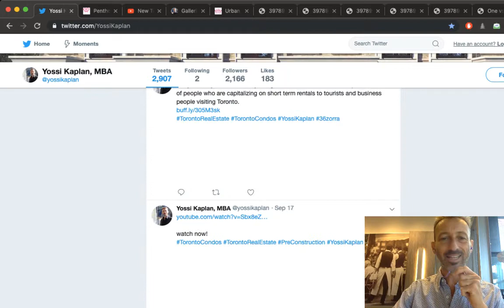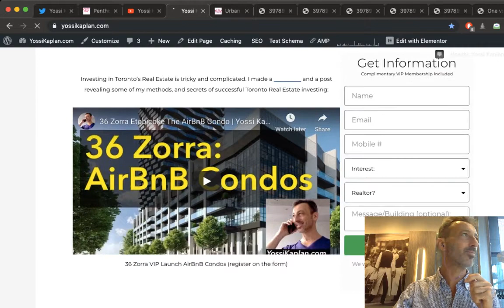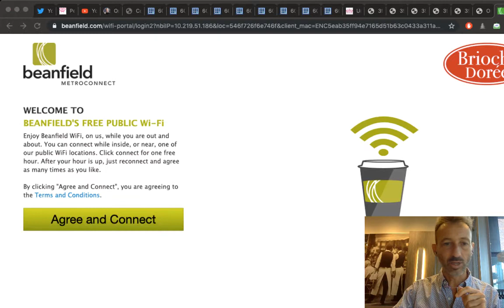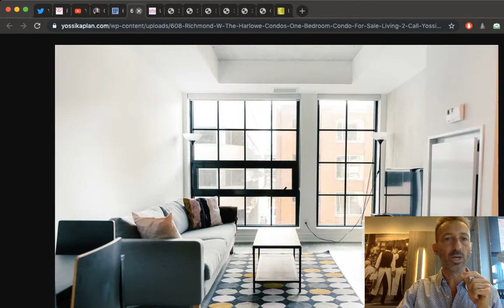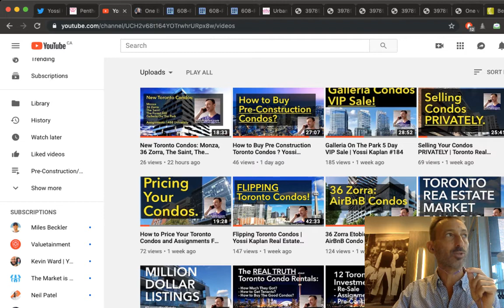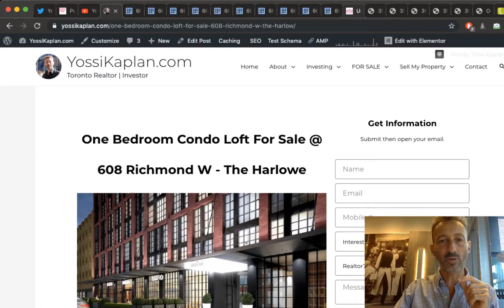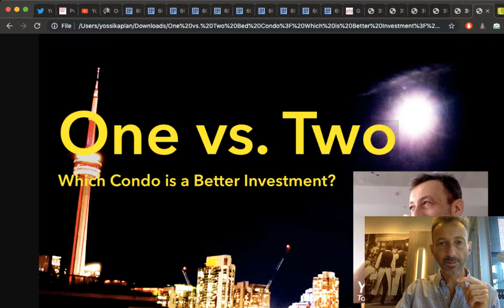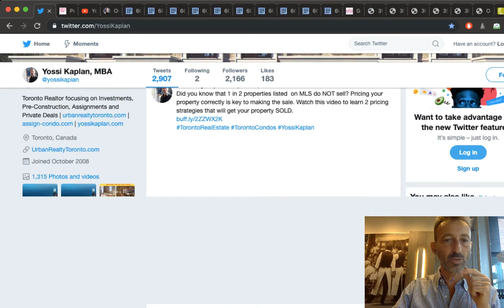One vs Two Bed Condo? Which is Better Investment? Toronto Real Estate | Yossi Kaplan #187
One or Two Bed? Which is the best investment?

Watch this video if you are contemplating investing in a condo, you will be glad you have!

Buying, Selling, Investing? Contact -

Yossi Kaplan, MBA is an experienced Toronto Realtor, helping investors buy and sell condo investments in Toronto and the area.

Yossi reviews condo assignments for sale in Toronto and:
- Where are the best condo investments?
- How to find them?
- How to price them?
- Should Assignments sell for MORE or LESS than Resale?
- What is Cost of Assignment?